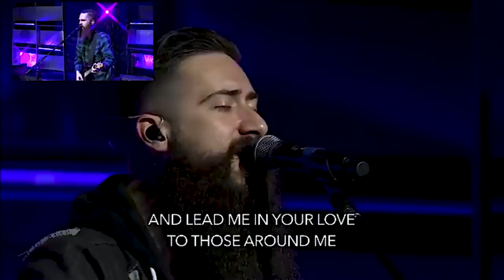Responding Resourcing // Additive Monitor Check and Music Directing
This is a little view into how we as The Responding do monitor checks at our worship or concert events, and then how we use the music director role to guide the time of worship for the worship leader and band. We hope this helps you in your journey to press deeper into organizing your worship teams more effectively and have them function more efficiently.